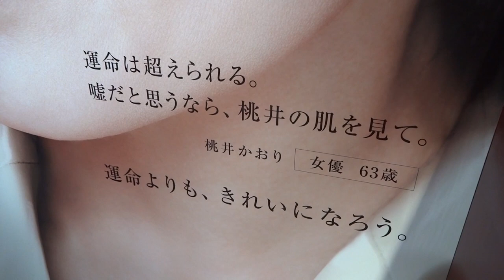桃井かおりさんの美肌の秘訣!! [English Subs]Kaori Momoi Exclusive Interview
Please click on the CAPTIONS button for English Subtitles!

▶︎桃井かおりさんのおすすめアイテム
SK-II Facial Treatment Essence／フェイシャル トリートメント エッセンス
SK-II Facial Treatment Mask／フェイシャル トリートメント マスク
SK-II StemPower／ステムパワー
SK-II Skin Rebooster／スキン リブースター